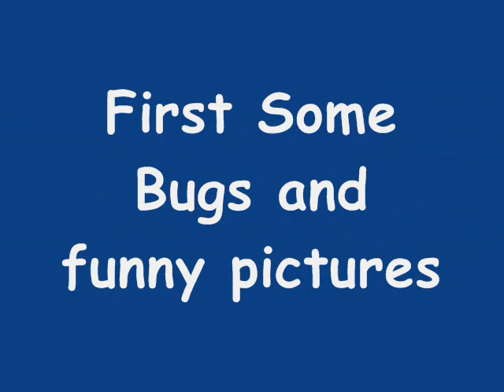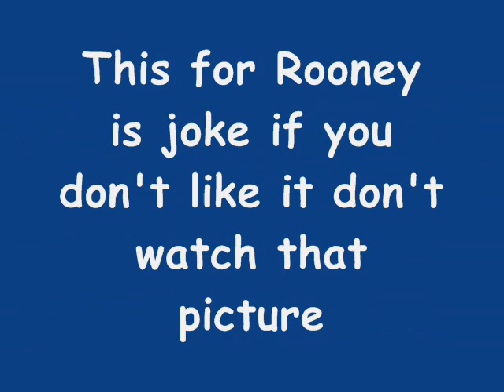Pes 6 Cool Moments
Edwin van der Sar1
Ben Foster12
Tomasz Kuszczak29
Ben Amos40

Gary Neville 2
Patrice Evra3
Rio Ferdinand5
Wes Brown6
Nemanja Vidić15
Fabio20
Rafael21
John O'Shea22
Jonathan Evans23

Owen Hargreaves4
Cristiano Ronaldo7
Anderson8
Ryan Giggs11
Park Ji-Sung13
Zoran Tošić14
Michael Carrick16
Nani17
Paul Scholes18
Darren Fletcher24
Darron Gibson28
Rodrigo Possebon34
Dimitar Berbatov9
Wayne Rooney10
Danny Welbeck19
Lee Martin30
Carlos Tévez32
Br.PozicijaIgrač
1VRAManuel Almunia
2VEZAbou Diaby
3BRABacary Sagna
4VEZCesc Fàbregas
5BRAKolo Touré
6BRAPhilippe Senderos
7VEZTomáš Rosický
8VEZSamir Nasri
9NAPEduardo Da Silva
10BRAWilliam Gallas
11NAPRobin van Persie
12NAPCarlos Vela
14NAPTheo Walcott
15VEZDenílson
Br.PozicijaIgrač
16VEZAaron Ramsey
17VEZAlexandre Song
18BRAMikaël Silvestre
19VEZJack Wilshere
20BRAJohan Djourou
21VRAŁukasz Fabiański
22BRAGaël Clichy
23NAPAndrej Aršavin
24VRAVito Mannone
25NAPEmmanuel Adebayor
26NAPNicklas Bendtner
27BRAEmmanuel Eboué
28VEZAmaury Bischoff
Thomas Vermaelen
Ime i PrezimeDresDržavljanstvo
Vratari
Petr Čech1
Rhys Taylor30
Henrique Hilário40
Braniči
Branislav Ivanović2
Ashley Cole3
Ricardo Carvalho6
Bosingwa17
Paulo Ferreira19
John Terry 26
Alex33
Michael Mancienne42
Vezni igrači
Jimmy Smith-
Mickael Essien5
Frank Lampard8
Joe Cole10
John Obi Mikel12
Michael Ballack13
Florent Malouda15
Deco20
Mineiro27
Belletti35
Napadači
Franco di Santo9
Didier Drogba11
Salomon Kalou21
Nicolás Anelka39
Miroslav Stoch
Ime i prezimeDresDržavljanstvo
Vratari
Diego Cavalieri1
Jose Manuel Reina25
Charles Itandje30
Braniči
Andrea Dossena2
Sami Hyypia4
Daniel Agger5
Fabio Aurelio12
Alvaro Arbeloa17
Emiliano Insua22
Jamie Carragher23
Philipp Degen27
Stephen Darby32
Martin Kelly34
Martin Škrtel37
Vezni igrači
Steven Gerrard 8
Albert Riera11
Xabi Alonso14
Yossi Benayoun15
Javier Mascherano20
Lucas Leiva21
Jay Spearing26
Damien Plessis28
Napadači
Fernando Torres9
Dirk Kuyt18
Ryan Babel19
David N'Gog24
Krisztián Németh29
Nabil el Zhar31
Craig Lindfield38
Ime i PrezimeDresNacionalnost
Vratari
Iker Casillas1
Jordi Codina13
Jerzy Dudek25
Braniči
Míchel Salgado2
Pepe3
Sergio Ramos4
Fabio Cannavaro5
Marcelo12
Royston Drenthe15
Gabriel Heinze16
Christoph Metzelder21
Miguel Torres22
Ezequiel Garay--
Vezni igrači
Kaká5
Mahamadou Diarra6
Fernando Gago8
Wesley Sneijder10
Arjen Robben11
Guti14
Rúben De la Red18
Rafael van der Vaart23
Javi García24
Lassana Diarra6
Cristiano Ronaldo-
Napadači
Raúl González7
Ruud van Nistelrooy17
Klaas-Jan Huntelaar19
Gonzalo Higuaín20
Alípio--
Ime i PrezimeDresDržavljanstvo
Vratari
Víctor Valdés1
Albert Jorquera25
José Manuel Pinto13
Braniči
Gerard Piqué3
Dani Alves20
Martín Cáceres2
Gabriel Milito18
Rafael Márquez4
Carles Puyol5
Sylvinho16
Éric Abidal22
Vezni igrači
Seydou Keita15
Xavi Hernández6
Andrés Iniesta8
Aleksandr Hleb21
Lionel Messi10
Yaya Touré24
Victor Sanchez Mata29
Napadači
Eiður Guðjohnsen7
Samuel Eto'o9
Thierry Henry14
Bojan Krkić11
Pedro Rodrigo Ledesma27